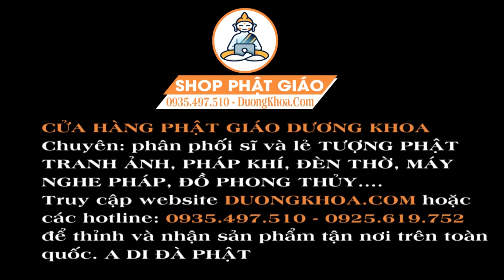NGŨ GIỚI - LỆ THỦY, DƯƠNG ĐÌNH TRÍ, CHÂU THANH || ĐIỆU LÝ MỸ HƯNG -NHẠC PHẬT GIÁO HAY